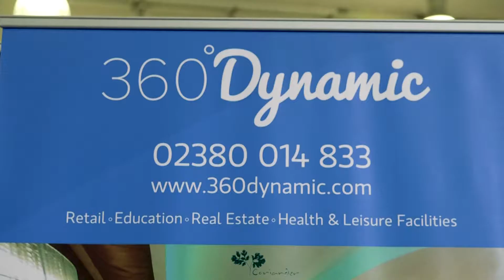NetXP 360 Dynamic Mid Sussex Expo Testimonial 2